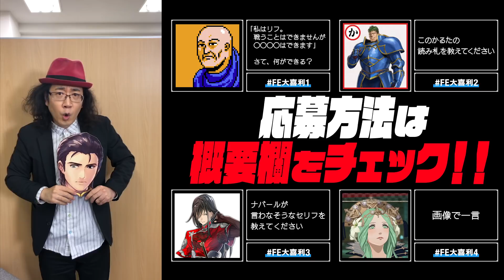ファイアーエムブレム 生座談会 vol.4 大喜利告知映像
≪FE生座談会 大喜利コーナー≫

局長と利根健太朗さんと一緒に、大喜利のコーナーを開催予定です。
映像中にある4点の大喜利ネタを募集します。
以下のタグを使って、画像のお題の回答をTwitterで投稿してください。
※ハッシュタグの「FE」と数字は半角です。
※ご投稿いただいた回答やTwitterのお名前は、当日の番組内で放送されることがあります。あらかじめご了承ください。
※内容が重複している投稿に関しては、1名のみ紹介とさせて頂きます。

≪FE生座談会とは≫
MCのフェーニックス局長(子安武人さん)が2人のゲストをお招きして、一緒にこれまでのファイアーエムブレムを振り返る番組です。
田中理恵 さん（エリミーヌ役）
利根健太朗 さん（リフ/バアトル/ラインハルト役）

≪番組スケジュール≫
3/12(土) 18時~20時頃予定
※2時間程度の放送を予定しています。（盛り上がると延長する可能性があります。）
※放送時間は予告なく変更となる可能性があります。
※ゲームに関する新しい情報の発表はありません。
※番組内の発言は出演者個人の見解を含みます。